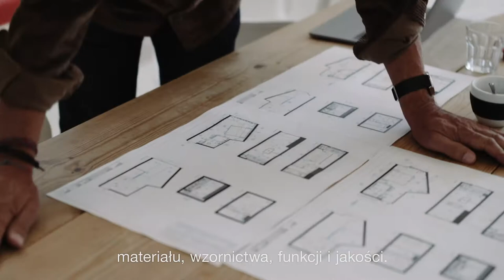Hager. Z przeszłości do jutra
Przyszłościowa architektura rozwija się w oparciu o sprawdzone detale. Ale jak i gdzie te dwie rzeczy się łączą? W Bauhausie w Dessau grupa architektów wraz z Roberto Gonzalezem (Addenda Architects, Barcelona) i Erwinem Handenhovenem (Design Director Hager Group) badała tę kwestię i doszła do zaskakujących wniosków.